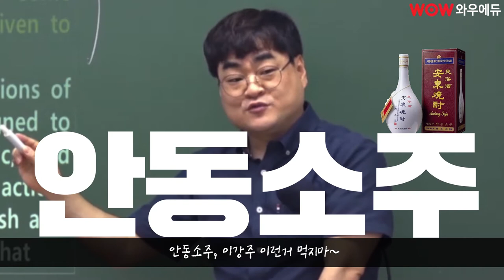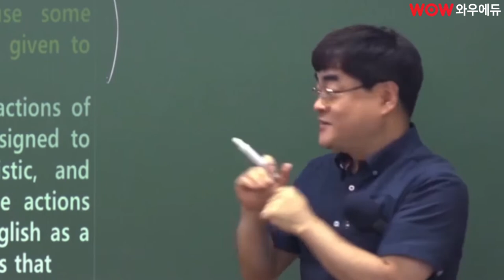[와우썰] 안동소주 / 이강주 내돈내산 리뷰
와우에듀 영어 김재운선생님이 직접 돈내고 산 안동소주 / 이강주 리얼리뷰
너무 팩트라 .고소당하면 어떡하죠?
개인의 취향 존중해주세요 ㅎㅎ